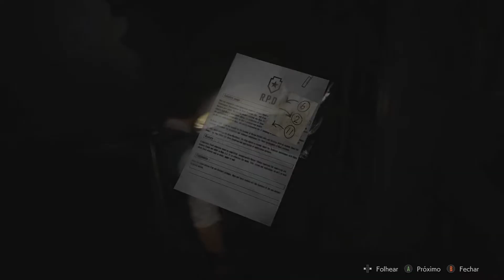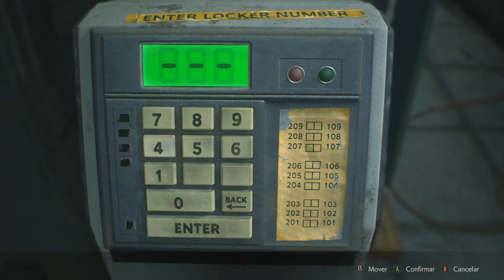Resident Evil 2 Remake #07 O Maromba chegou! [PT-BR]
ATENÇÃO:
Esta é a primeira vez que jogo este jogo, por tanto, não sei o que virá pela frente, isso não é um Detonado exatamente, chegarei até o fim mais não lhes dizendo exatamente o que fazer.
 Espero poder jogar e me divertir junto com vocês.